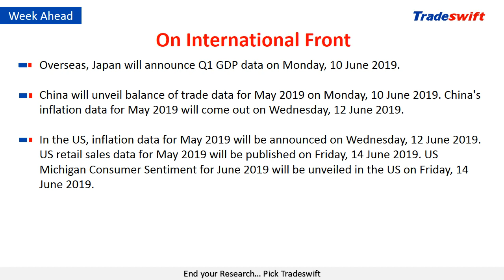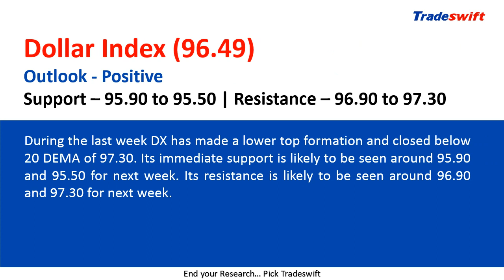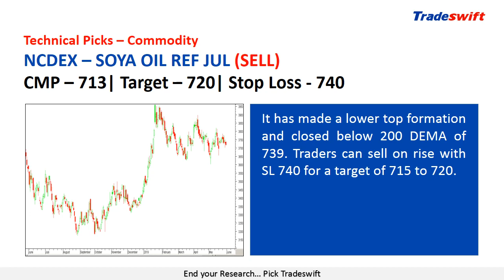Weekly Fundamental & Technical Outlook | 09 June, 2019 – 15 June, 2019 | Tradeswift